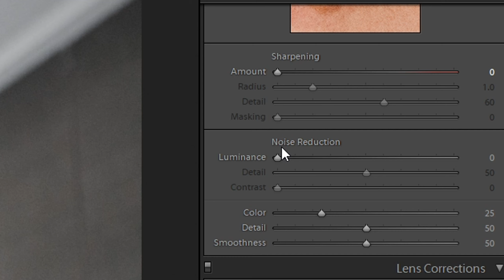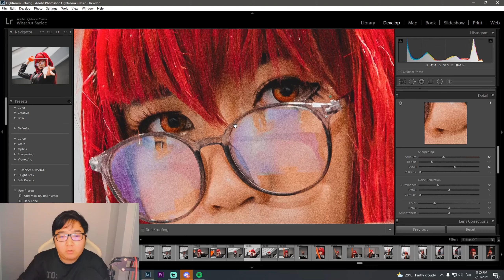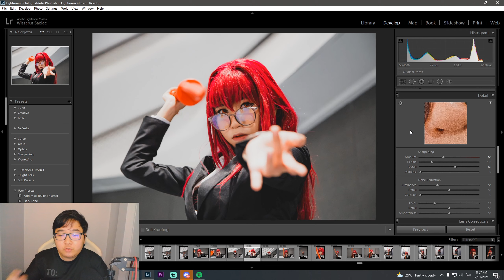สอนทำภาพให้คมชัดในแอพ Adobe Lightroom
CPU : Intel Core i9-9900k CPU @ 5.00GHz
RAM : HyperX Predator 32 GB 3200Mhz
Video Card : NVDIA GeForce MSI RTX 2080Super
PSU : 750W
SSD : Kington HyperX 256 GB | M.2 Evo 256GB | M.2 XPG 500GB
Mainboard : Asus Rog Maximus Hero WiFi
Gaming Gear
Keyboard : Hyperx alloy elite rgb
Mouse : Razer Viper Ultimate White
Mousepad : Razer goliathus speed edition
Mousepad2: Razer Firefly Cloth Edition
Headset : Razer HammerHead V2
Monitor : BenQ XL2546 240Hz